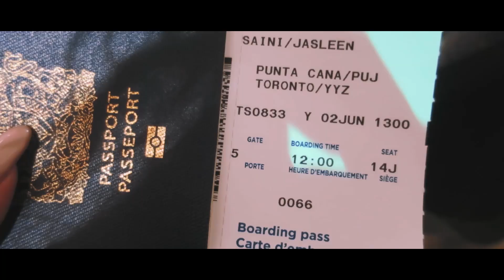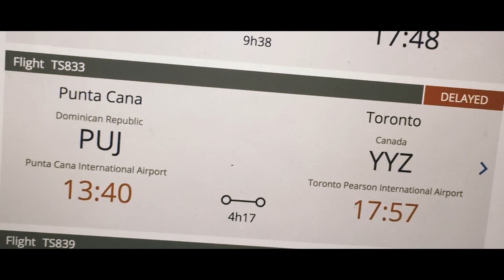Finally Reunited!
Send us letters & stuff//
Jasleen Saini & Harjit Singh
BRAMPTON, ON
L6R 0J8

Thanks you for checking out the channel and hanging out with us!

Harjit and I are FINALLY REUNITED! We missed each other. Harjit picked me up from the airport and then we ate ALL the food!

If you've read this far type "SPINACH!" in the comment section below!